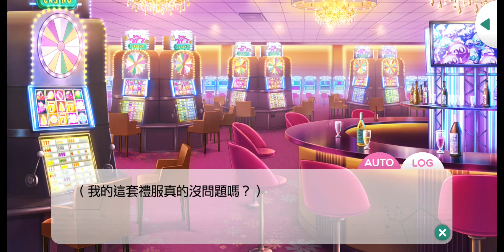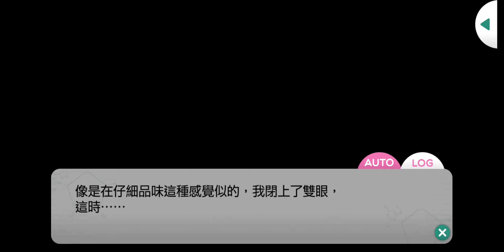九條壯馬：[活動劇情]壞紳士的嗜好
◇ 九條家族　九條壯馬　Cv.

活動名稱： 討價還價是拿手招數！？和他一起臥底危險的賭場♡

活動角：
SSR -
（常駐池）荒木田蒼生
（常駐池）桐嶋宏彌
（排名）夏目春

SR -
（常駐池）都築誠
（常駐池）大谷羽鳥
（排名）檜山貴臣
（排名）今大路峻

R -
（常駐池）九條壯馬
（掉落）青山樹
（PT） 朝霧司

特殊關卡：
④體
轉轉輪盤！

⑥體
小心詐賭！

⑧體
王牌洗牌法！

⑩體
俄羅斯輪盤！？